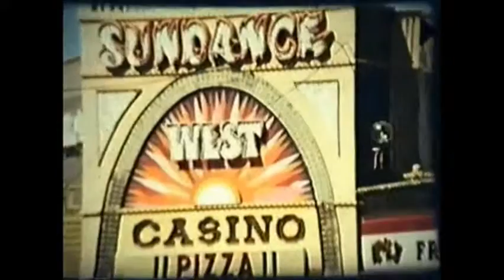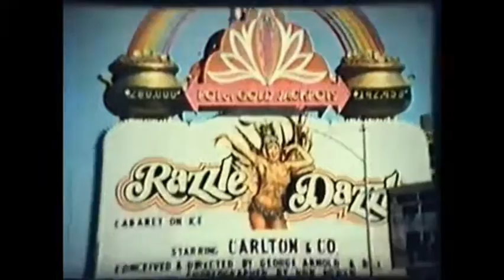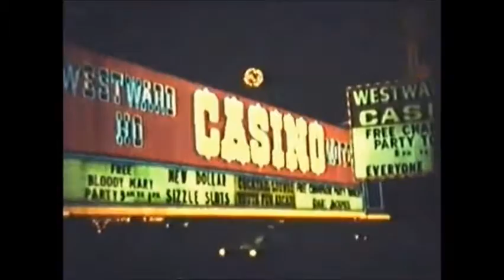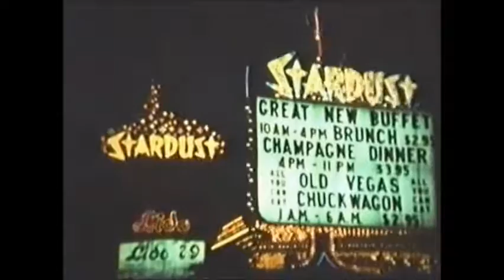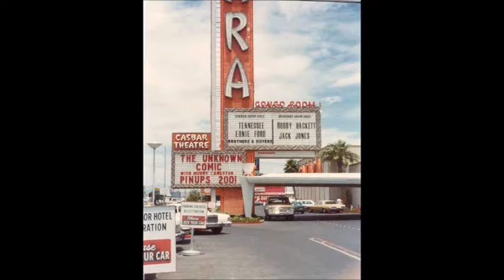Las Vegas: Star Of The USA! (audio only)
In the late 70’s and into the early 80’s, there were weekly syndicated broadcasts of UNLV Basketball to many TV stations. KHJ-TV was the L. A. affiliate and, as a budding Vegas fanboy, I only stayed around for the commercials (which were largely from Vegas establishments) and for the halftime show the show’s host Chick Hearn would interview somebody from a hotel & casino.

….also during halftime, the shows main sponsor, Las Vegas Convention & Visitors Authority, would roll a five minute commercial for this town. As with my discovery with the radio station, I wanted to record the spots, but UNLIKE the radio station, I was limited with recording options as I didn’t have a VCR at the time.

So what you’re about to hear is me shoving my old battered Sears boom box (the same one I use to record the radio spots) against the TV speaker and pressing record to capture the music and narration. Plus, if you reeeeely listen close enough, you can hear me whooping it up at the sight of the Caesars Palace in the film.

As far as the sports portion of the show was concerned? Well, you’ll get the idea how far back THIS part was on the pecking order.

Enjoy the fandom,
Don-O

P. S.: I’m sliding a spot for the old Sahara Hotel & Casino at the end.

I don’t anything in, on and anywhere NEAR this video, so there and leave me alone!. damnit!!